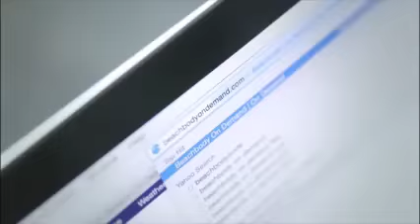Free CIZE Dance Workout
Get CIZE dance workout free before it's released. You can try the "You Got This" CIZE workout created by Shaun T. It's on demand streaming from your computer, tablet or phone.

It's a fun family workout you can do at home with your family and friends. No equipment required... just put on your dancing shoes.